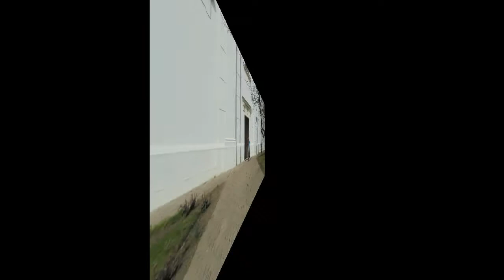SEAVC SB CZ 1. Kovačica - Srbsko, pán senior Sklenár Pavel, 22.04.2018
SEAVC SB CZ 1.  Kovačica - Srbsko, pán senior Sklenár Pavel,
( Slovenská evanjelická augsburského vyznania cirkev služby Božie,
cirkevného zboru jeden )
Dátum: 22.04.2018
Foto - video: Hekeľ František